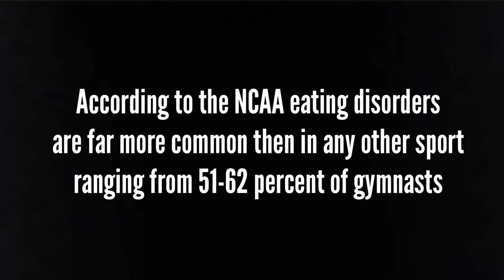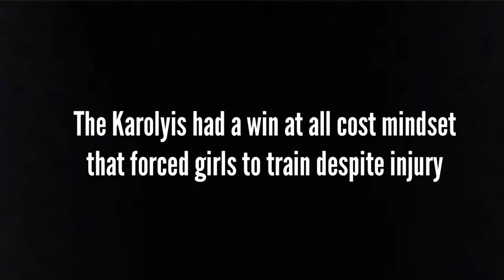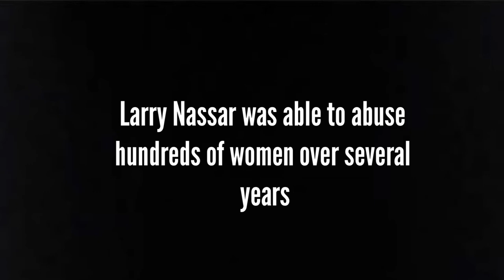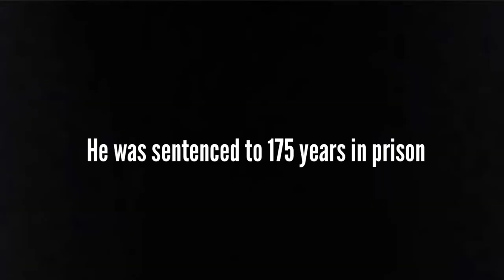The Dark Side Of Gymnastics: E11B